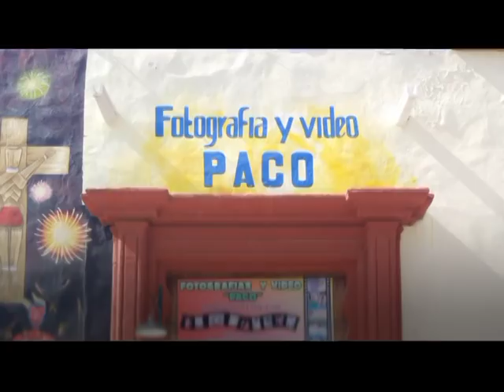Roberto y Daniela, La Calzada, S.L.P., Cowboy Pa La Banda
07 de Febrero del 2018, La Calzada, Cd. Del Maíz, S.L.P..